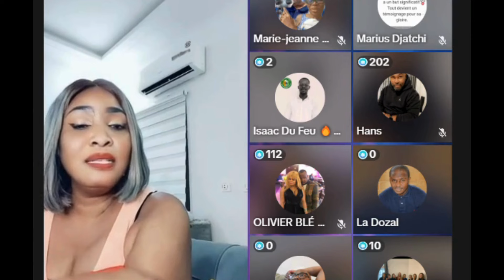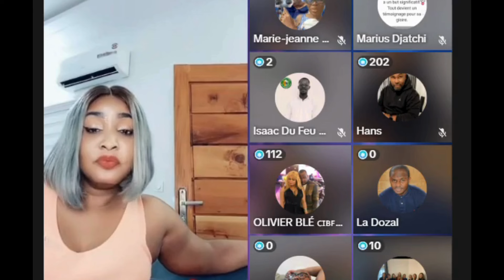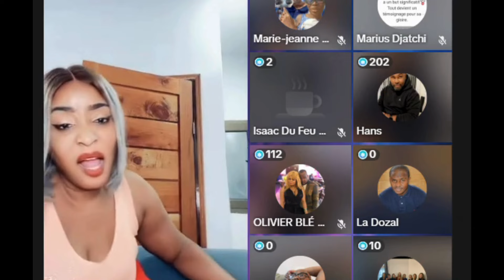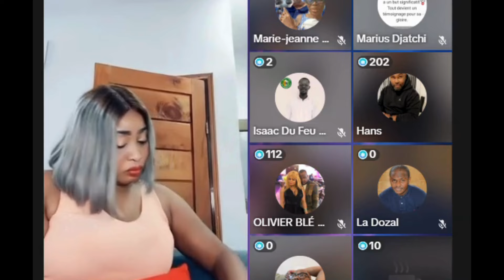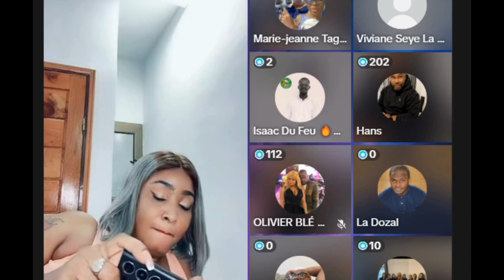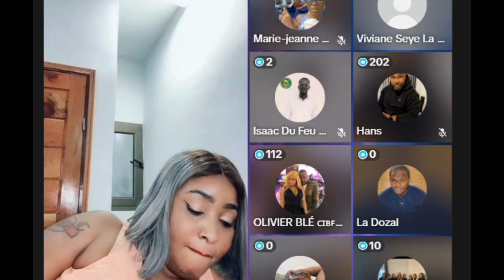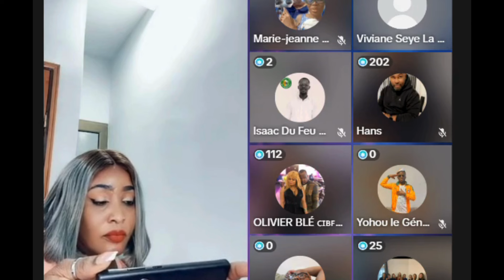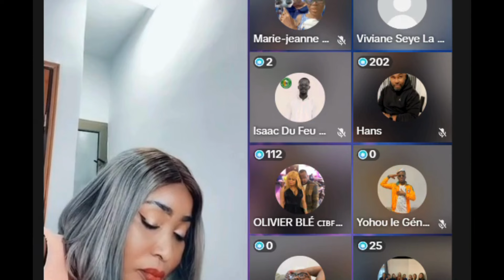SIMONE GBAGBO - RECADRE LAURENT GBAGBO ET REFUSE D'ENLEVER SON NOM SUR ELLE PARTI 2